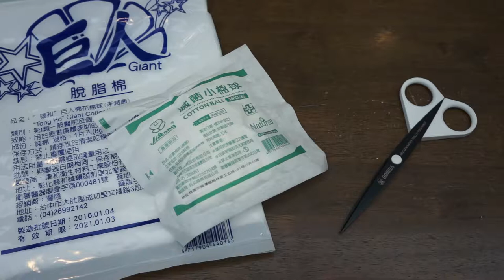Gorilla超耐用不沾膠文具剪刀剪裁測試--棉花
Gorilla的剪刀可以用來剪棉花嗎？以下是我們的測試。